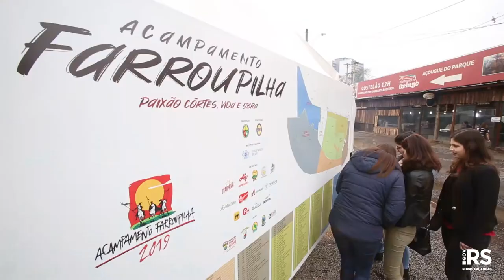O que não pode faltar no Acampamento Farroupilha?